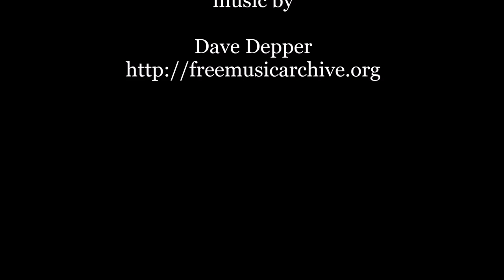Sewing. How to turn it inside out - small objects :)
How to turn small parts of your sewing pattern inside out? And how to do it really quick!